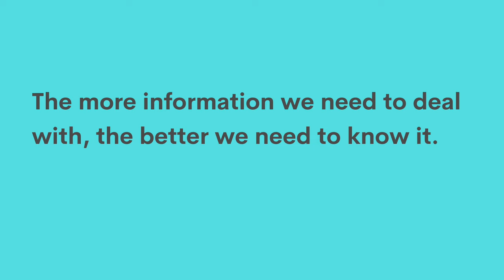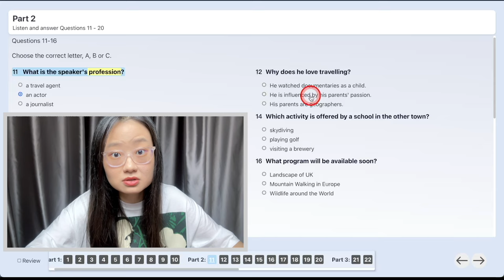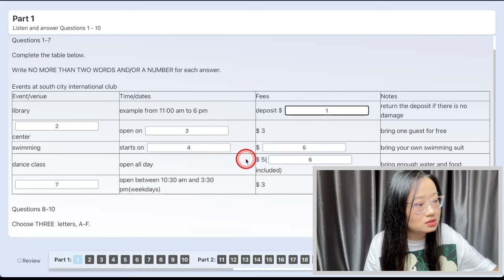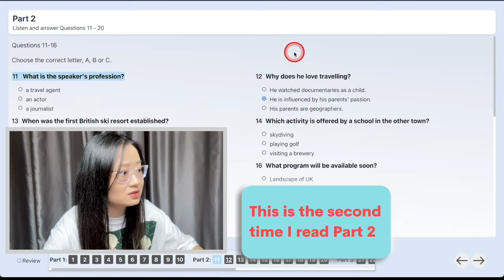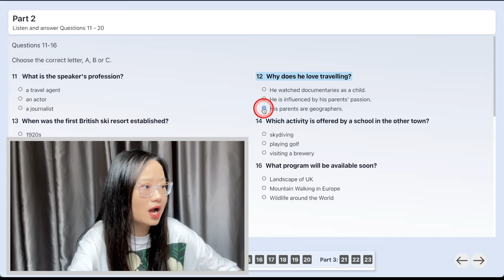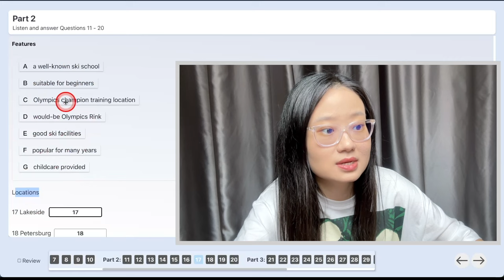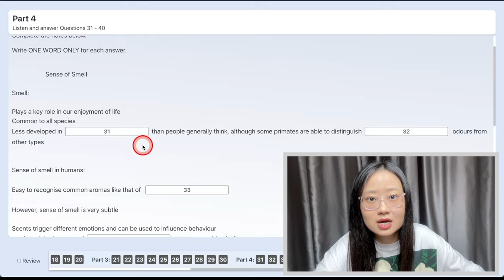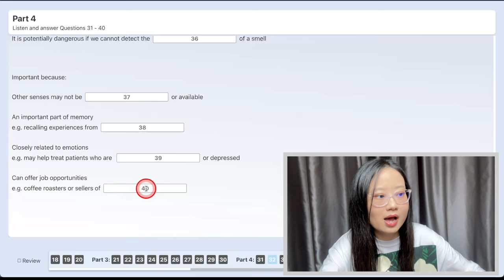how I got an 8.5 THREE TIMES in ielts listening//my secret for handling multiple choice questions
In this video, I share my top strategies for achieving a Band 8.5 not just once, but three times, in the IELTS listening test. I take you through an entire computer based listening test, allowing you to follow along with me as I tackle form completion, multiple choices, matching information and summary completion.